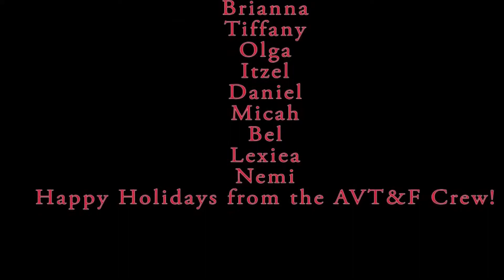OTV News Christmas Special